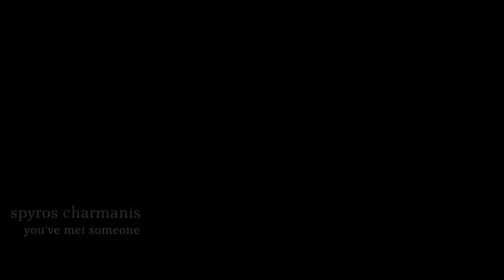Wound - 05. You've Met Someone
You've Met Someone - Track 05 from the album Wound.

"Wound" is a concept album focusing around a fictional character, following him through the most innocent of intentions, bad decisions, fracture, contemplation, resolution and moving on.

This is not my strong suit
I am used to go full blown
Prematurely erected
I can never get connected

You seem like one to believe in
One who knows how to turn the world
Control all that moves around you
Is this what you want inside you?

You've met someone,
but I don't know who that is

This is not how I'm used to
I don't entertain much
And I always look for my exits
But you don't seem to offer me such

You've met someone, but I don't know who that is
Me, or me? Me, or me?

This is not your fault, dear
Salt my wounds now if you dare, and then some
I'll be yours forever
But fuck me why I even care

Me, or me? Me, or me? Me, or me?